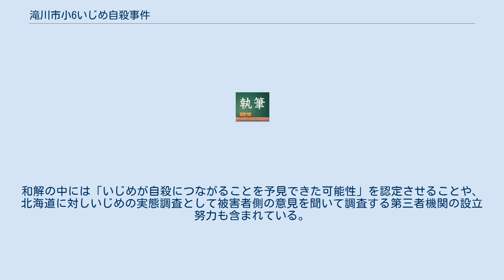滝川市小6いじめ自殺事件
滝川市小6いじめ自殺事件（たきかわししょう6いじめじさつじけん）とは、北海道滝川市内の小学校に通っていた当時6年生の女児がいじめを苦にして自殺した事件である。
 2005年、女児は1学期の席替えの際、多数の児童に性的魅力がないと中傷されるなどのいじめを受けていた。
その年の9月9日にいじめを苦に、遺書を残した上で首吊り自殺を図った。
その時一命は取り留めるものの、2006年1月6日に回復することなく死亡した。
滝川市教育委員会は2005年11月に聞き取り調査を行い、いじめは無かったと結論した。
 2006年9月、遺族が新聞社に遺書を公開し、2006年10月上旬にマスコミで報じられた。
滝川市教育委員会は2006年10月5日に遺族に謝罪したものの、マスコミに対しては女児の遺書について「遺書ではなく『手紙』である」と回答した。
その後、2006年10月14日に滝川市教育長が辞職した。
また、この問題について不適切対応をしたとして、滝川市は同年10月16日付で教育委員会幹部職員2人を更迭した上で停職2ヶ月の懲戒処分にした。
滝川市教育委員会は同年12月5日に調査報告をまとめ、同月9日調査報告書の市民説明会を開いた。
 北海道教育委員会は2007年2月28日に、積極的に原因究明に取り組まず校長としての職務の義務に違反したとして、校長を減給（10分の1）1カ月の懲戒処分、また教頭と当時の担任教諭は訓告処分とした。
なお、いじめに絡む学園の問題で北海道教育委員会が職務義務違反を理由に懲戒処分するのは初めてのことである。
 札幌法務局もこの事件の調査をおこない、人権侵害事件と認定した。
2007年5月8日付で札幌法務局は、事件発生当時の校長（事件後他校に異動）に対して事件の反省を促す説示の措置を、また滝川市教育委員長と2007年時点の校長に対して再発防止を求める要請の措置を、それぞれおこなった。
 この事件をきっかけとして、北海道教育委員会は2006年12月にいじめの実態の調査を実施しようとしたが、2007年1月、北海道教職員組合の執行部が21ヶ所の支部に対して調査に協力しないよう指導していた事が報道された。
 自殺した女児の両親は滝川市と北海道に対し7900万円の損害賠償訴訟を札幌地方裁判所に訴え、2010年2月に裁判所から和解案を受け入れ和解が成立した。
和解の中には「いじめが自殺につながることを予見できた可能性」を認定させることや、北海道に対しいじめの実態調査として被害者側の意見を聞いて調査する第三者機関の設立努力も含まれている。